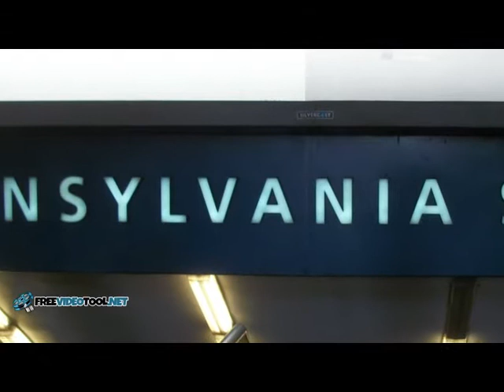Stazioni ferroviarie di New York USA 01-2017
CENNI STORICI DELLE STAZIONI:
Gran Central Station:
La stazione di New York Grand Central Terminal (GCT), a volte chiamata Grand Central Station o semplicemente Grand Central, Prende il nome e venne creata dalla New York Central Railroad all' epoca del periodo d'oro del trasporto ferroviario a lunga percorrenza; inaugurata nel 1913 è una delle stazioni più grandi del mondo e dispone di 115 binari su due livelli, entrambi sotterranei, 67 ad uso dei passeggeri, 47 di servizio e transito e 1 usato dal treno raccogli rifiuti. Al centro del salone d'ingresso vi è l'ufficio informazioni, sovrastato da un orologio a quattro facce. Ognuna è realizzata in opale, si stima che il suo valore sia compreso tra i 10 e i 20 milioni di dollari. All'esterno sulla facciata al centro all'altezza del tetto, vi è un altro orologio che ha una circonferenza pari a 4 m.
Pennsylvania Station:
Inaugurata nel 1910, la stazione prese il suo nome dalla compagnia ferroviaria ottocentesca Pennsylvania Rail Road (PRR), dispone di 21 binari sotterranei, l'originale edificio era composto da 3 facciate con colone in marmo e volte in vetro con colonne in ferro battuto. A partire dalla fine degli anni '50 il volume dei passeggeri decrebbe e la struttura divenne sottoutilizzata, il costo per la sua manutenzione era inoltre troppo elevato e nel 1960 si decise di costruire una nuova stazione, più piccola, interamente sotterranea, inaugurata nel 1963; vennero anche costruite una nuova piazza, la Madison Square Garden e due nuove torri a vetri, sovrastanti la stazione, il complesso Pennsylvania Plaza.

NOTAS HISTÓRICAS DE LAS ESTACIONES:
Estación Gran Central:
La estación New York Grand Central Terminal (GCT), a veces llamada Grand Central Station o simplemente Grand Central, toma su nombre y fue creada por el New York Central Railroad en la época de la edad de oro del transporte ferroviario de larga distancia; Inaugurada en 1913, es una de las estaciones más grandes del mundo y cuenta con 115 vías en dos niveles, ambos subterráneos, 67 para uso de pasajeros, 47 para servicio y tránsito y 1 utilizado por el tren de recolección de residuos. En el centro del vestíbulo de entrada se encuentra la oficina de información, presidida por un reloj de cuatro caras. Cada uno está hecho de ópalo, se estima que su valor está entre los 10 y 20 millones de dólares. En el exterior de la fachada en el centro a la altura del techo, hay otro reloj que tiene una circunferencia de 4 m.
Estación de Pennsylvania:
Inaugurada en 1910, la estación tomó su nombre de la compañía ferroviaria Pennsylvania Rail Road (PRR) del siglo XIX, cuenta con 21 vías subterráneas, el edificio original constaba de 3 fachadas con columnas de mármol y bóvedas de vidrio con columnas de hierro forjado. A partir de finales de la década de 1950, el volumen de pasajeros disminuyó y la estructura se subutilizó, el costo de su mantenimiento también fue demasiado alto y en 1960 se decidió construir una nueva estación más pequeña, enteramente subterránea, inaugurada en 1963; También se construyó una nueva plaza, la Madison Square Garden, y dos nuevas torres de vidrio que sobresalen de la estación, el complejo Pennsylvania Plaza.